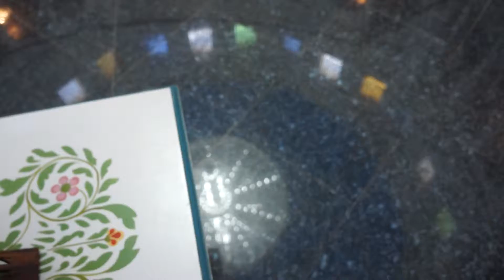Tunisie, Monastir, Habib Bourguiba, 3.8.2013, V33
Le Coran de la biblioteque de Habib Bourguiba.
Le  Saint livre qui a ete lu par Habib Bourguiba avant de prendre les decisions historiques.
Тунис. Хабиб Бургиба, Освободитель и Строитель
Сегодня, 3 августа 2013 года, герою Тунисской Республике Хабибу Бургибе, первому президенту свободного Туниса,  исполнилось  бы 110 лет.
Мы, журналисты Туниса и России, поехали  сегодня в Монастир, его родной город,  и участвовали в  церемониях, которая организовала тунисская общественность в связи с этой датой.
Прозвучала  погребальная молитва, которую прочитал имам Монастира.
Светлая память о верном сыне тунисского народа, Освободителе  страны, Строителе нового Туниса  навсегда сохранится в сердцах тунисских патриотов!
Николай Сологубовский и Нуреддин Сасси

О событиях в Тунисе  в 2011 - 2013 гг. вы можете прочитать в книге Н.Сологубовского «THAWRA.Тринадцать дней, которые потрясли Тунис». Издательство  ИД «Ключ-С», 2013. Вот ссылки:
Тринадцать дней, которые потрясли Тунис.  Часть 1
Тринадцать дней, которые потрясли Тунис. 2.
Книга о Тунисе. Часть 3.
Тринадцать дней, которые потрясли Тунис. 4.